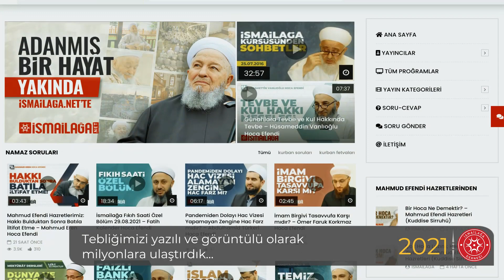İsmailağa Derneği Olarak 2021 Yılında Neler Yaptık?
İsmailağa Derneğimizin geçen yıl (2021 senesi) boyunca düzenlediği organizasyon ve hizmetlerin adım adım işleyişini, aşevi, sosyal yardımlar, tebliğ, yurtdışı yardımlar ve külliyemizde icrâ edilen faaliyetler kapsamında büyük bir yardımlaşma ve dayanışma örneğine dönüşümünü anlatan tanıtım videosudur.